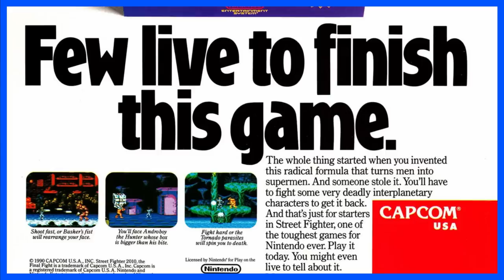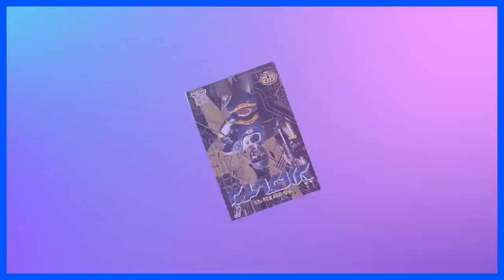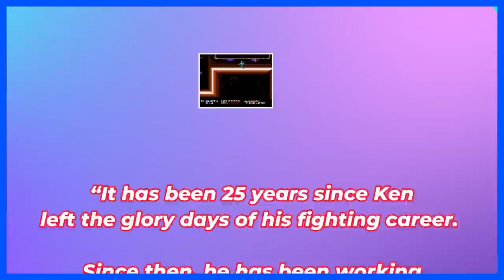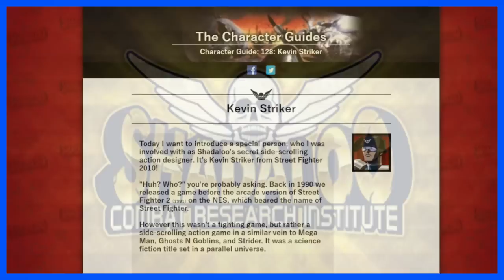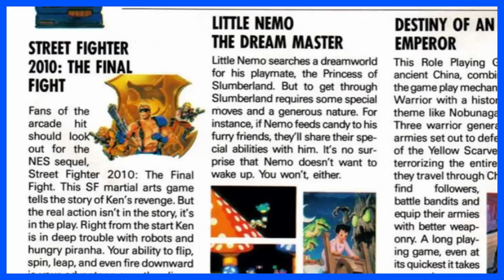Street Fighter 2010 : The FAILED Street Fighter Sequel...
In today's video, we travel back to 1989 to look at Capcom's original follow up to their classic 1987 Street Fighter game. Street Fighter 2010 : The Final Fight explores the franchise on the NES, so let's look at it's ridiculous story.

Voiced and Produced by the Top Hat Gaming Man.

[ENG SUB]A Talk Between the Creators of Street Fighter and Fatal Fury: KOF (Takashi Nishiyama)
岡本吉起 ゲームch

Nikocado avocado Walmart shirts
Yeet Walters

Street Fighter 2010 (NES) - Planet 1 Walkthrough [JAPAN Version - 日本語版]
Kikosho - The Street Fighter Archive

Street Fighter 2010 (NES) - Angry Video Game Nerd (AVGN)
Cinemassacre

R3 - Viendo Cx Game Center: Street Fighter 2010 Nes
MECHANOSAURUS